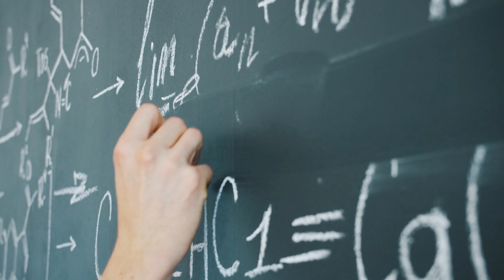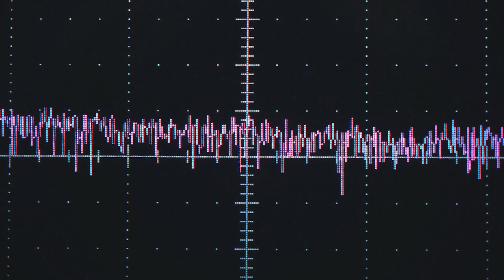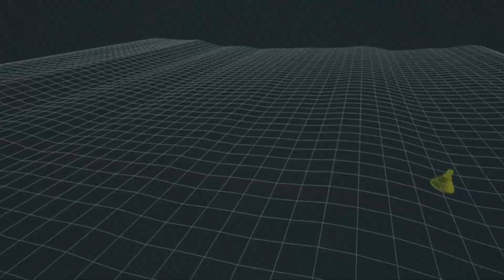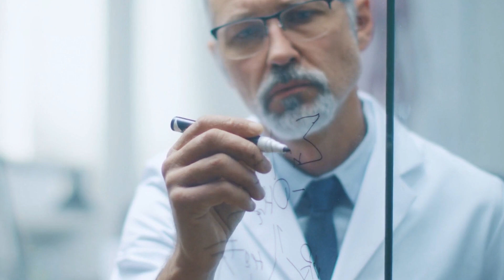Scientists Have Have Finally Captured This Wave That Happens Once In 10,000 Years.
This Wave Happens Once in 10 000 years. Scientists Have Finally Captured it

The myths and tales of the late nineteenth century told us that nearly one ship, on a daily basis, was mysteriously lost at sea. Back then, the mythical Kraken, pirates, and even Poseidon could be blamed for the ominous disappearances of these ships